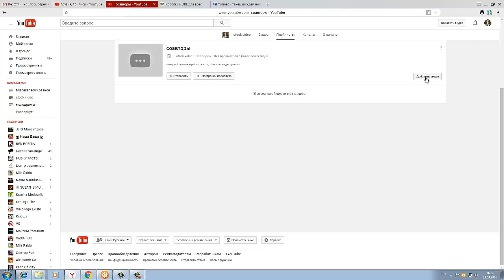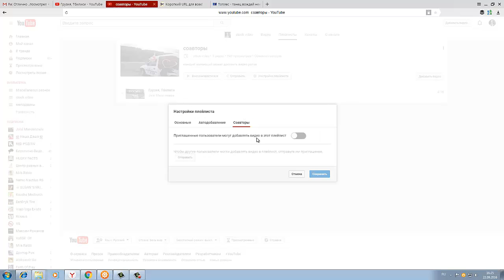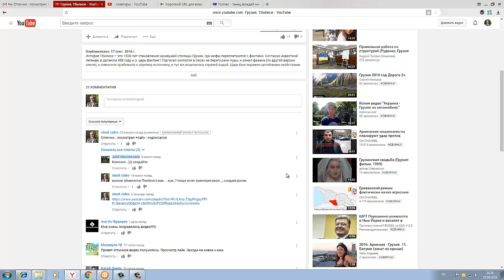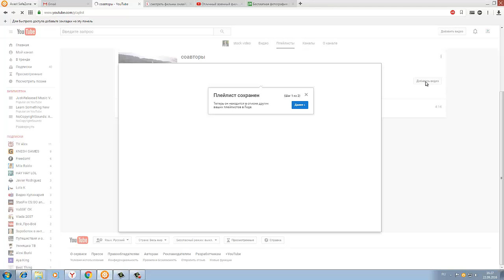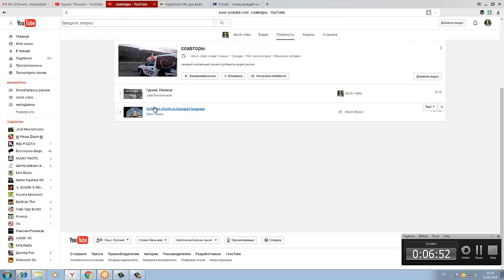Коллаборация или Сотрудничество - создание плейлиста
Коллаборация или Сотрудничество — совместная деятельность (процесс), в какой-либо сфере, двух и более человек или организаций для достижения общих целей, при которой происходит обмен знаниями, обучение и достижение согласия (консенсуса).

Как правило, этот процесс требует наличия руководящего органа, при этом форма руководства может быть и общественной при сотрудничестве равноправных членов децентрализованного сообщества. Считается, что участники коллаборации могут получить больше возможностей достижения успеха в условиях конкуренции за ограниченные ресурсы. Коллаборация может существовать и при противоположности целей, но в этом контексте данное понятие используется редко.

Коллаборацией также называют совокупность участников процесса коллаборации.